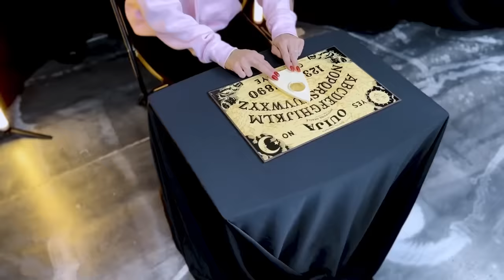Wednesday Addams Controls My Life For 24 Hours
Rebecca Zamolo has to do what ever Wednesday Addams says even if it means dying her hair or pranking her husband Matt with live snakes in the tub. It all started When Rebecca Zamolo posted "I Got Injured Doing a Dare (bad idea)" If Rebecca does not say yes her mystery gift will be destroyed and her jeep will be burned. This might last until overnight at 3am.  Do you think this will be a giant fail? We will have to wait and see the punishments.